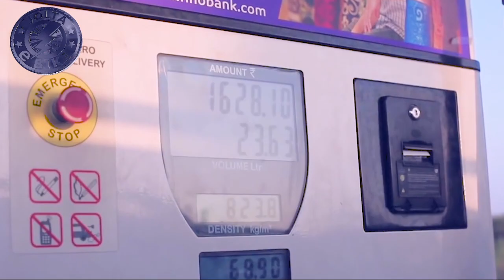Tabdeeli Ai Re | E-Bike Song | Imran Khan Launch E-Bike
Hello Everyone!
Prime minister Imran Khan's speech about the announcement of electric bike made by Jolta Electric.
Jolta electric JE70
Jolta electric JE50

Dear PM Ik, We are together with you in the cause of making Pakistan clean and green  and solving the pollution problem of Pakistan with made in Pakistan products inshallah.
This pic all over the news channels and papers made headlines across Pakistan isn’t an over night success. It took 13 years of sheer hard work, sweat and tears to reach to this moment and yet another phase of continuous struggle is needed to attain the position.
Message to all Pakistanis,
1) do not go for shortcuts ,
2) believe in yourself ,
3) work consistently hard
4) choose emerging direction and
5) build a right team
First of all I thank to Allah for his countless blessings and extend this moment to pay gratitude to all my comrades, my parents and families who supported me through thick and thin. Thank you all once again.
It’s not mine or my team’s success but it’s success for all Pakistanis . It’s yours success.
Let’s build together a great Pakistan as per vision of our Quaid Muhammad Ali Jinnah.